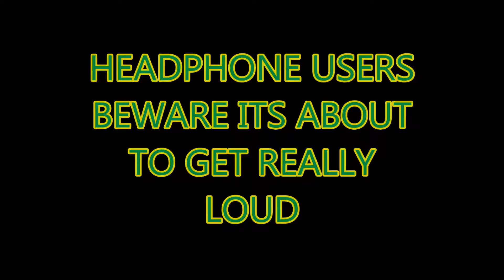SCHURR CLASS OF 2014 GRADUATION! 6-19-14 day 225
YAY THEY DID IT!